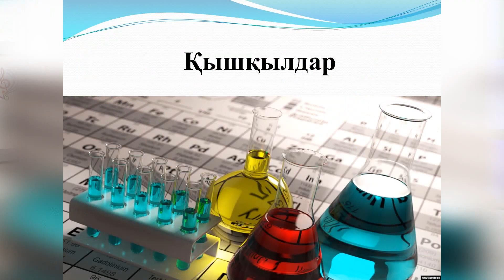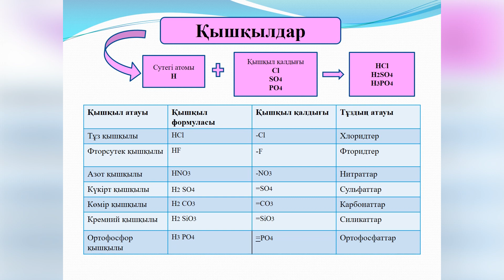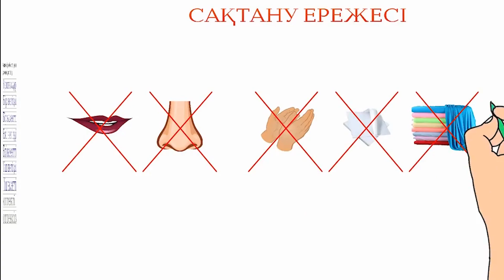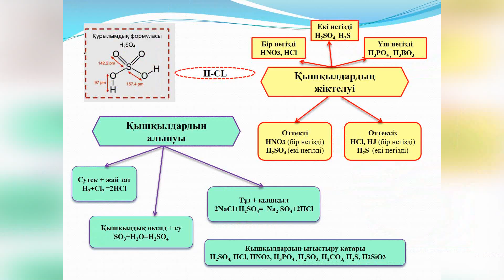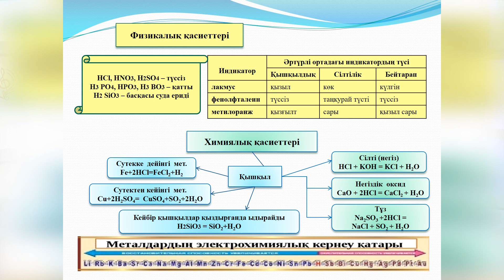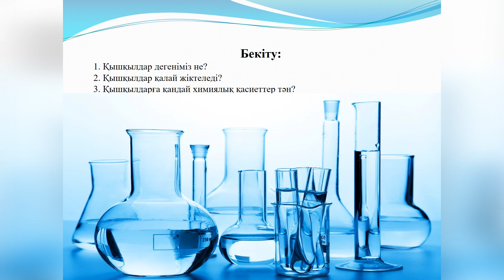Қышқылдар (8-сынып)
Нұржан Дубанов